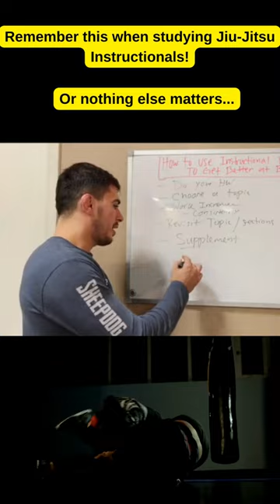Most IMPORTANT thing to remember when studying BJJ Instructionals